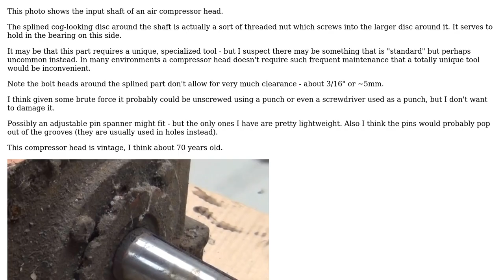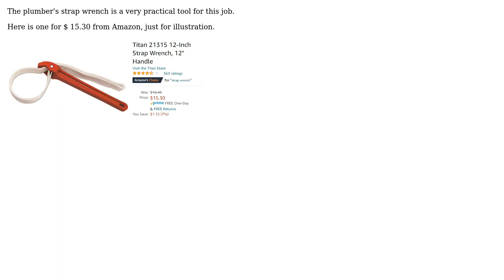Engineering: What is the correct method to remove or tighten this splined "nut"?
With thanks & praise to God, and with thanks to the many people who have made this project possible! You are responsible for your own actions.